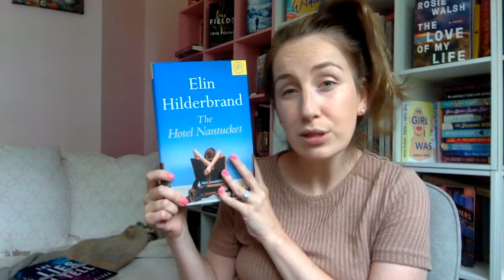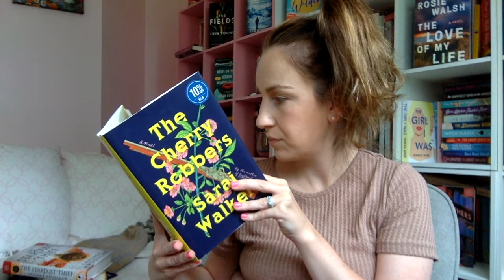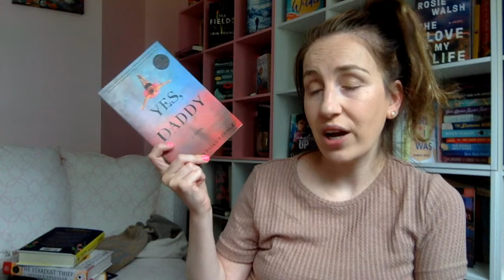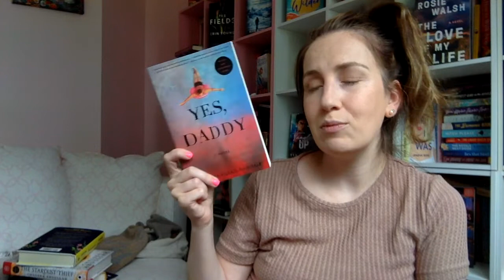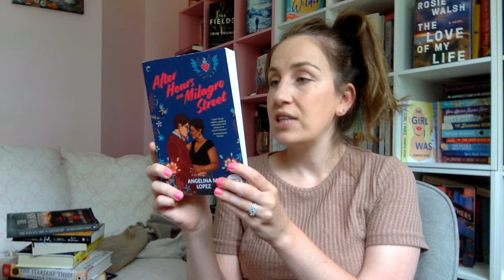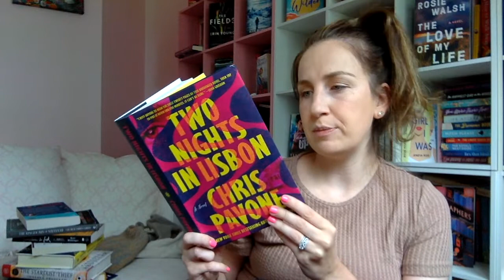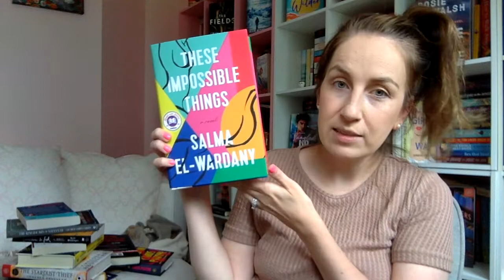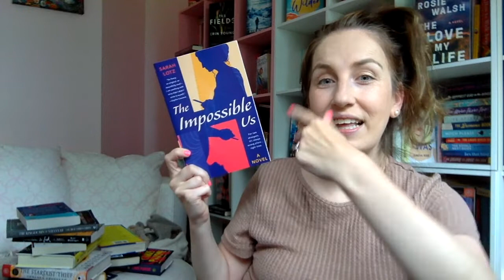June Book Haul 2022! Part 1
Thank you to all of the publishers mentioned and Netgalley for providing me the copies of some of these books to review. All opinions are my own.